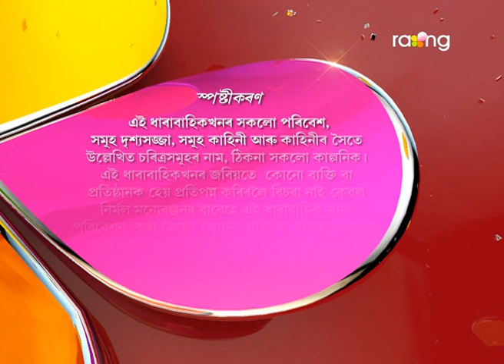Bharaghar - ভাড়াঘৰ | 14th July 2017 | Full Episode | No 615